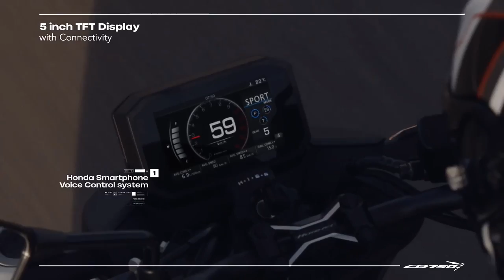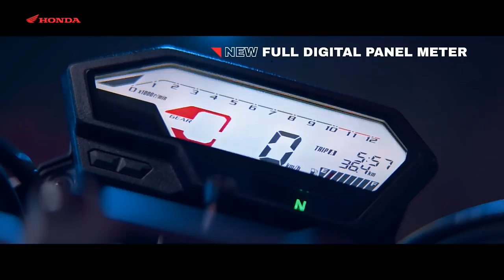Good News! Honda Hornet V3.0 India வந்தாச்சு💥|Teaser Launched|Price,Spec's,Updates|Hornet Tamil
Good News! Honda Hornet V3.0 India வந்தாச்சு💥|Teaser Launched|Price,Spec's,Updates|Hornet 3.0 Tamil Review 2023